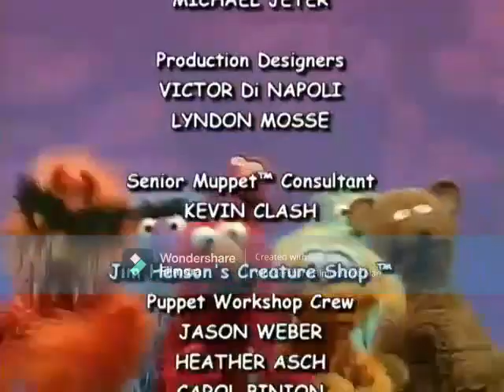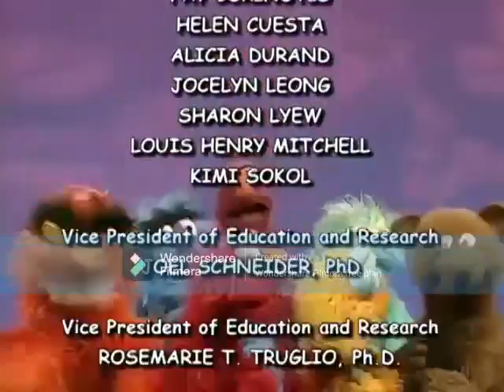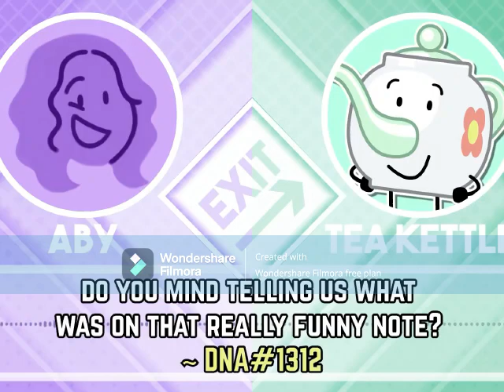Elmo's World - Favorite Things Credits (2022)